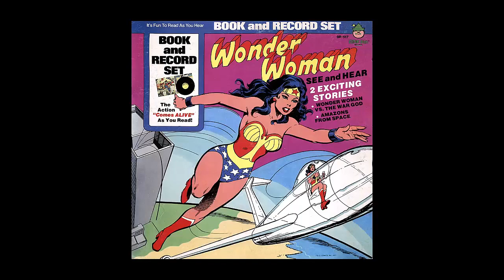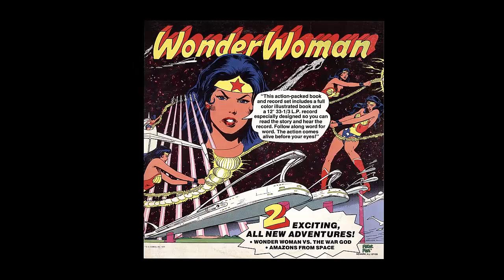La Mujer Maravilla & Su Maravillosa Aventura en Disco Vinilo 2 * 1977 (Subtítulos Español)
Autor: Nerdizzle
Wonder Woman_ Amazons From Space (Power Records, 1977)